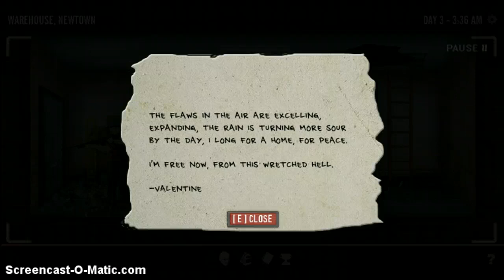The Last Stand: Union City ep. 10 We Get a Bow!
I Get A Bow!!!